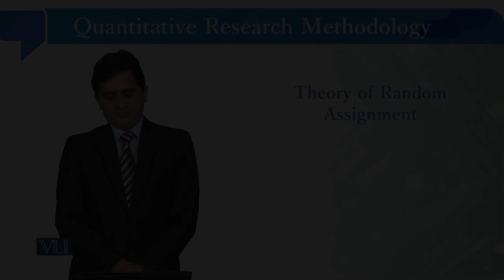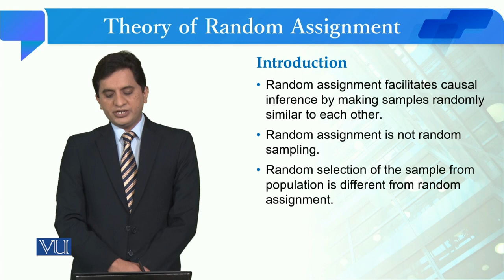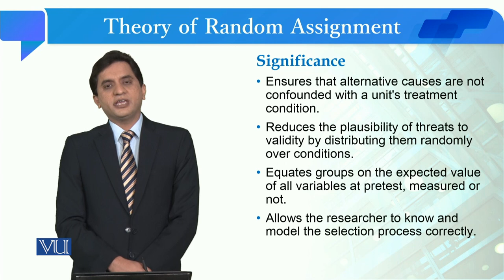Theory of Random Assignment | Quantitative Research Methodology | SOC509_Topic117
Topic117: Theory of Random Assignment,
By Dr. Qaisar Khalid Mahmood